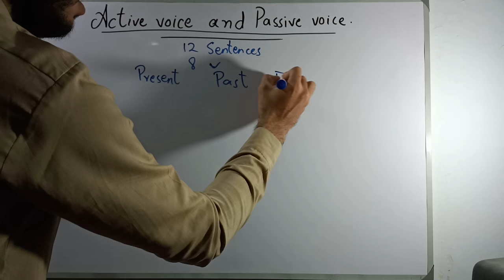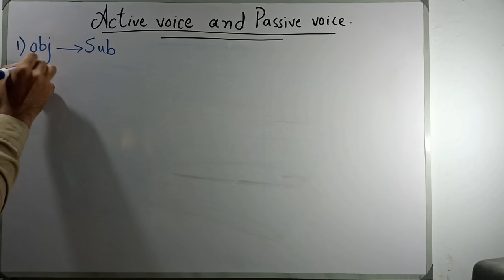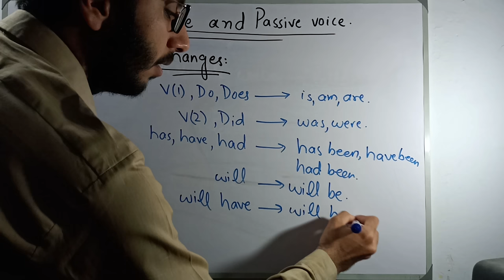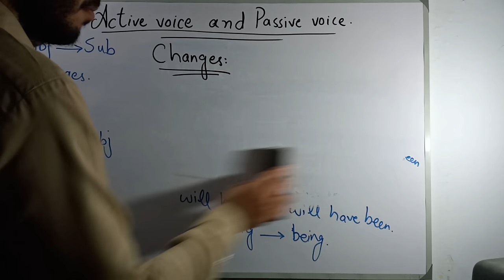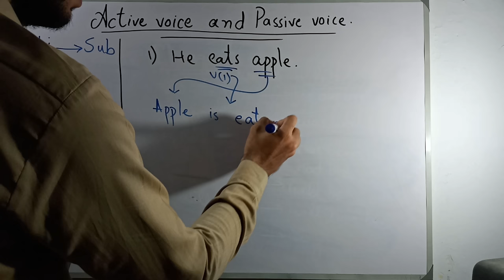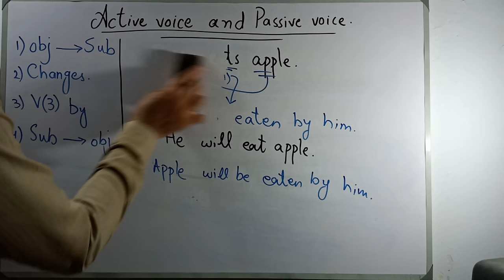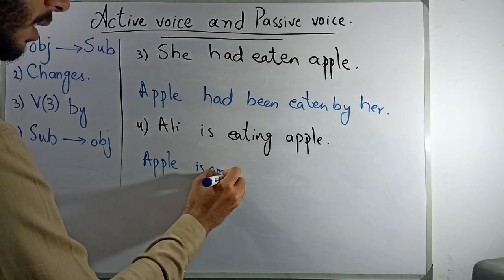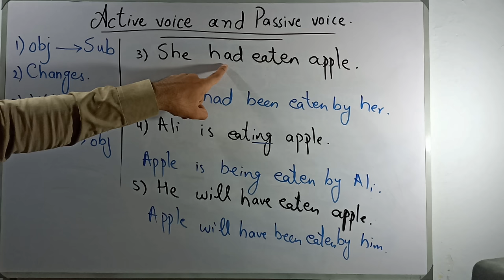Active Voice and Passive Voice | Rules in Urdu/Hindi | Active passive in English Grammar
By Zeeshan Shabbir Makhdoom

Hy,
In this video, we will learn about the active voice and passive voice rules. We will learn the tricks or we can say that we can learn the easy methods to remember the rules that how to convert active into passive.
This video will be beneficial for you.

9th class active voice and passive voice in urdu
active voice and passive voice examples
active voice vs passive voice